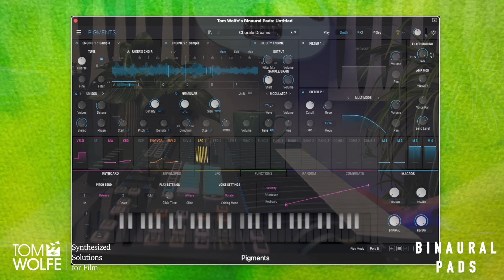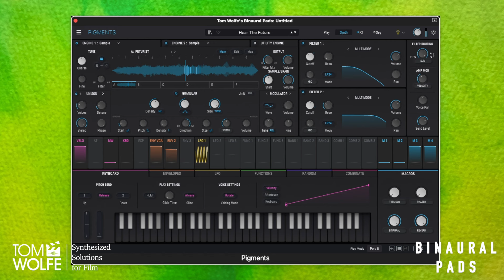Stunning Binaural Pads for Arturia Pigments (Tom Wolfe’s Binaural Pads Preset Demo)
Building on the success of the acclaimed Binaural Textures soundbank, Binaural Pads for Pigments offers a stunning collection of 50 immersive 3D pads for Arturia Pigments. Each preset features a subtle, shimmering ambience within a 360° binaural space, elevating the pads to a whole new dimension. From delicate, flowing ambience to luscious, swelling warmth, these pads bring a breathtaking depth to your music. Perfect for composers and producers alike, Binaural Pads will add unparalleled depth and dimension to your tracks and compositions.